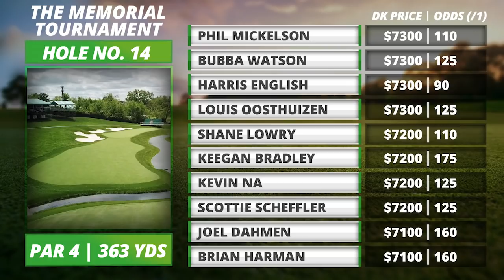Fantasy Golf Picks - 2020 Memorial DraftKings Picks, Predictions, Millionaire Maker Preview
Pat Mayo and Drew Mathews discuss their favorite 2020 Memorial DraftKings picks and favorite values for the week. Mayo previews the course, debates the best roster construction for the week and explains which players are best suited for DFS cash games and which should be deployed in guaranteed prize pool (GPP) tournaments.

Get Link to PME Open Listener’s League: FULL! Reserve Your Spot Earlier Next Time

Show Index

4:34 Course/Skills/Lineup Strategy
8:58 10K+
17:21  9K
30:06 8K
39:57 7.5K
49:25 7K
58:28 6K
1:08:24 Top 3 Core Players